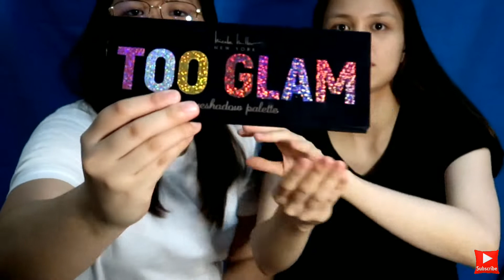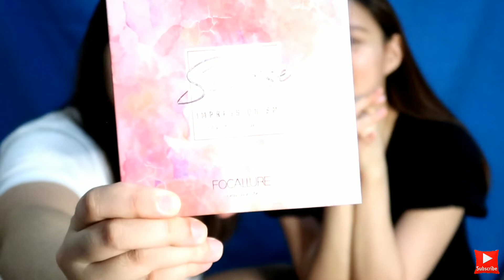KIM DOES MY MAKEUP | ANNE CLARISSE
Hello everyjuANNE! 😘

For this vlog Kim will be doing my makeup. Is this another prank or she did my makeup well?

Stay safe, everyjuANNE!

Love, AC💋